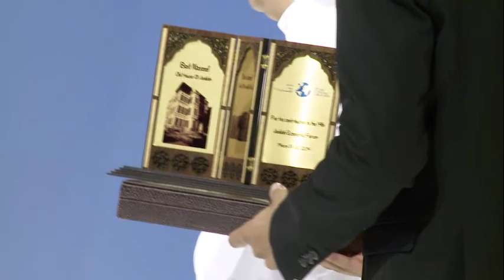اليوم الثاني من منتدى جدة الاقتصادي 2014 "تطوير الشباب وخلق فرص العمل في قطاع التجزئة"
Job Creation and Youth Development in the Retail Sector" - JEF 2014 Day 2